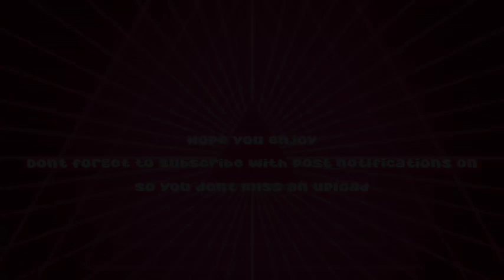What If Issei Was Almost Killed By Rias Gremory |Part 12